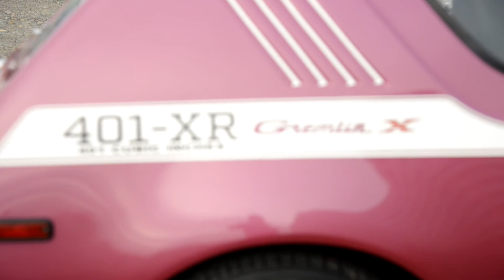1974 Gremlin Clips